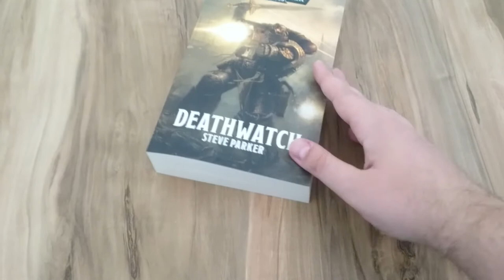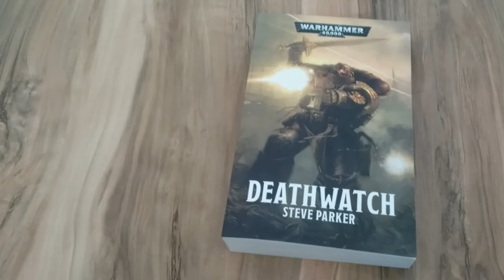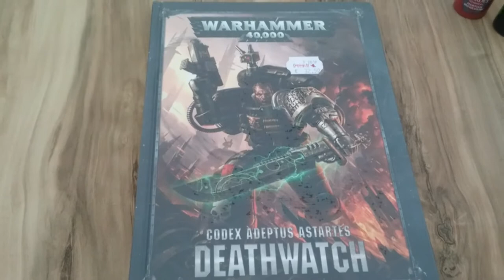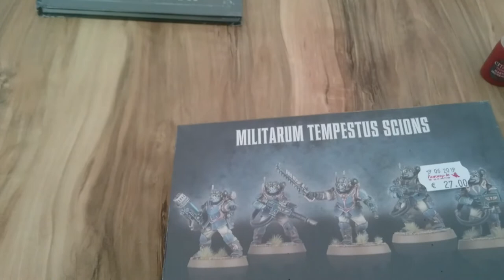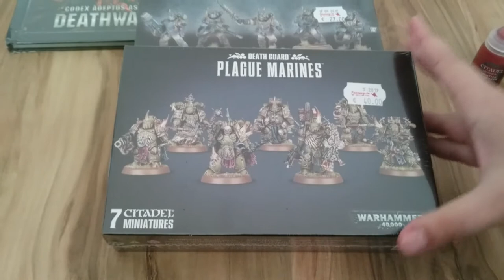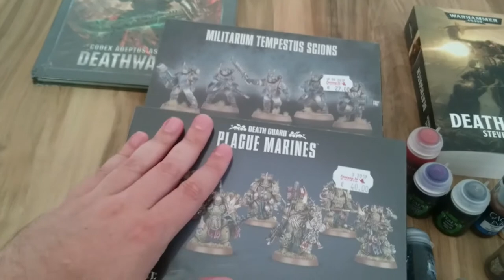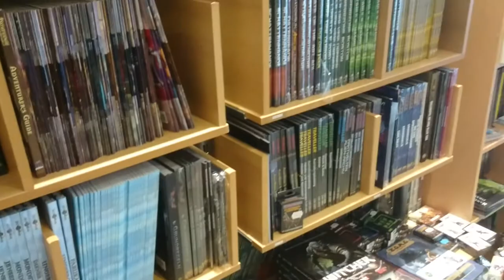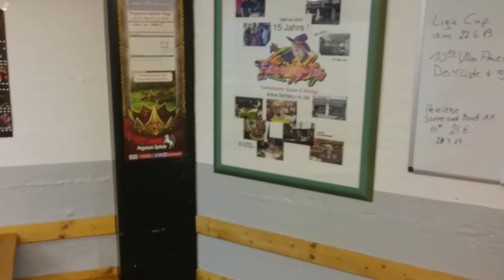[WH40K] 160€ Unboxing von Büchern, Miniaturen und Farben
Toll... ich bin in der Suchtspirale gefangen und dem Hobby verfallen. 160€ habe ich geblecht für viele schöne Sachen, die mich nun eine Zeit lang beschäftigen werden. Seit beim Unboxing (oder eher Un-Tüting) dabei und freut euch auf die kommenden Livestreams zum Malen.

Meine Miniaturen kaufe ich Zukunft bei Fantasy-In.
Supportet bitte eure örtlichen Läden und kauft nicht bei Amazon.
      ich muss das auch alles selbst kaufen)

Frosty unternimmt eine Reise in die Welt des Tabletop. Nach langem Weigern habe ich nun endlich nach der NordCon in Hamburg mir ein Herz genommen und ziehe nun doch vollständig ins Warhammer40K Universum.
Am Ende will ich für die Rollenspiel-Runden am Tisch ein paar Figuren haben. Deathwatch, Imperiale Armee, Inquisition und GreyKnights sollen es am Ende werden.
Damit spielen wir dann Wrath and Glory oder Schattenjäger.
Begleitet mich bei meinen ersten Schritten, viel Spaß

Meine Ausrüstung:
Rode NTUSB Kondensatormikrofon

▬ Künstler ▬

▬  Kanal-Unterstützung  ▬

▬  Rechtliches  ▬